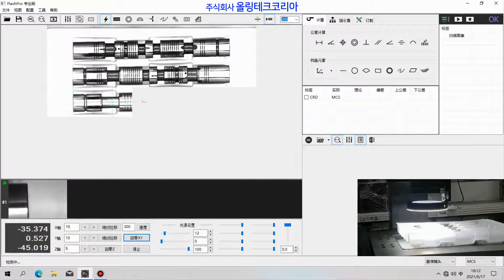대면적 제품의 표면형상 측정을 위한 이미지 치수 측정 시스템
제품 상세 설명 - 네이버 블로그

주식회사 올링테크코리아
ALLRING TECH KOREA CO., LTD.

* 측정기 렌탈(임대)
* 고속측정검사AOI (High-Speed Measurement & Inspection AOI)
* 드릴 홀 AOI (Drill Hole AOI)
* UV, Co2 레이저 비아 홀 AOI (Laser Via Hole AOI)
* 고정밀 비접촉 3차원측정기
* 이미지 치수 측정 시스템, 원샷 비전 측정기
* 3D 글라스 치수, 평탄도, 높이, 커브드 형상 전용 측정기
* 만능 절삭 공구 검사 시스템
* 측정,검사 인라인 자동화 시스템
* 3차원측정기 픽스처, 고정지그
* 스마트팩토리 사업, MES, ERP, POP